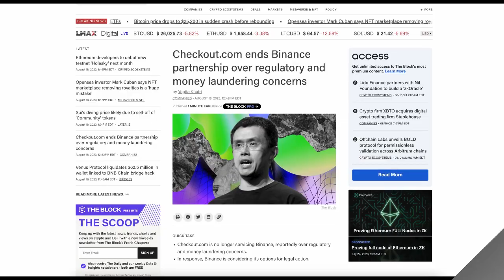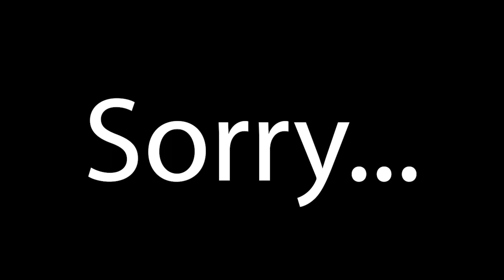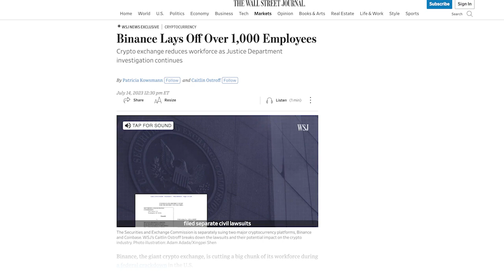Is CZ and Binance In Trouble? Another Sinking Blow for the Crypto Industry (BNB)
In a move that has rocked the cryptocurrency industry, Checkout.com the credit card payment processor that has been servicing Binance has terminated its contract with Binance, the world's largest cryptocurrency exchange. This is why Binance recently announced the prompt shutdown of Binance Connect, their buy and sell service for card payments. The decision comes amid a series of scandals and investigations into Binance's business practices.

Checkout.com's CEO, Guillaume Pousaz, sent a letter to Binance CEO Changpeng Zhao on August 9, citing "reports of regulators actions and orders in relevant jurisdictions" and "inquiries from partners." The letter also expressed concerns about Binance's anti-money laundering, sanctions, and compliance controls.

In a second letter sent on August 11, Pousaz said that Checkout.com was terminating its contract with Binance effective immediately. He also said that Checkout.com was "sorry that we are unable to continue offering our services," but that the company wished Binance "the best of luck with your business moving forward."

This video does not contain any financial advice, nor should any of the content be construed as financial advice. Crypto Clay is not a licensed financial advisor. The cryptocurrency market is a volatile place. Please proceed with caution and do your own research before making any type of investment!

Is Binance Doomed? Another Sinking Blow for Crypto